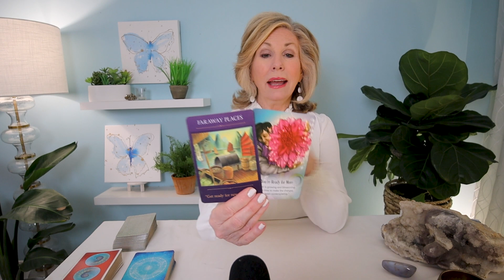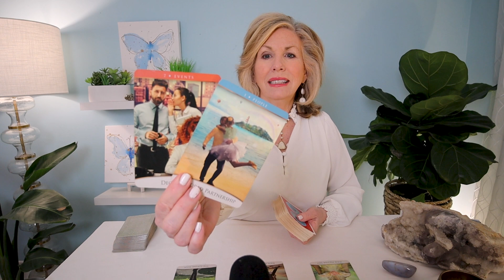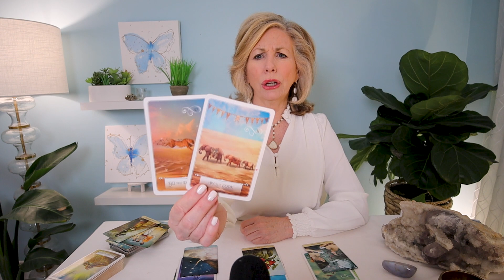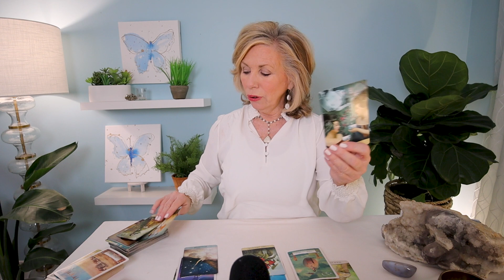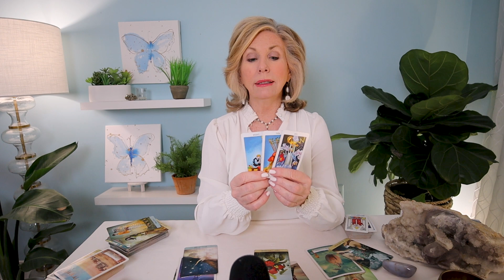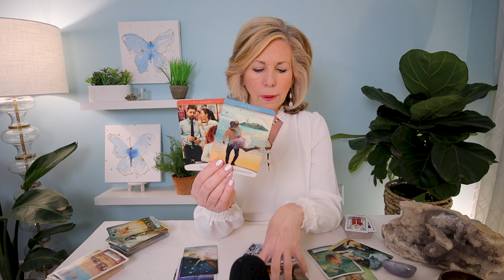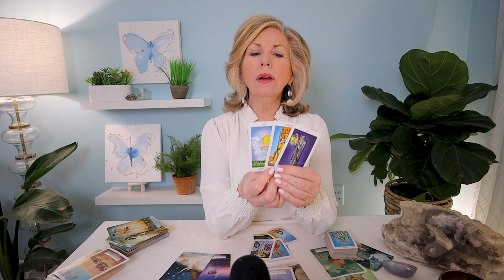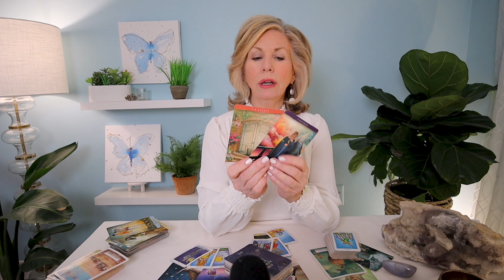LIBRA - "Three's A Crowd!" WEEKLY TAROT READING For March 13-19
LIBRA - There's someone here that's preventing your progress.  Time to take a look at this "3's a crowd" situation! This is your Libra Weekly Tarot Reading for March 13-19, 2023 covering love, career, and money.  This reading is for Libra Sun, Moon, Rising, and Venus signs.